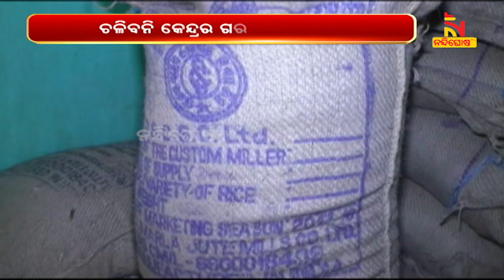ଗାଁ ଗାଁକୁ ଯାଇ ଲୋକଙ୍କୁ କେନ୍ଦ୍ରର ଜନମାରଣ ନୀତି ବିରୋଧରେ ବୁଝାଇବ ବିଜେଡି | NandighoshaTV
ଚଳିବନି ଆଉ କେନ୍ଦ୍ରର ଗରିବମାରଣ ନୀତି । ଚଳିବନି ଆଉ ଓଡ଼ିଶା ପ୍ରତି ଅବହେଳା । ଏଥର ହିସାବ କରିବ ପୂରା ଓଡ଼ିଶା । ଗାଁ ଗାଁକୁ ଯାଇ ଲୋକଙ୍କୁ କେନ୍ଦ୍ରର ଜନମାରଣ ନୀତି ବିରୋଧରେ ବୁଝାଇବ ବିଜେଡି

* DishTV Channel No: 1367
* Airtel Digital TV Channel No: 611
* TATASky Channel No: 1779
* hathw@y Channel No: 731
* Ortel Channel No: 707
* Videocon d2h Channel No: 840
* SITI Channel No: 17 & 458
* GTPL Channel No: 719
* SUN Direct Channel No: 667
* Asianet Channel No: 219